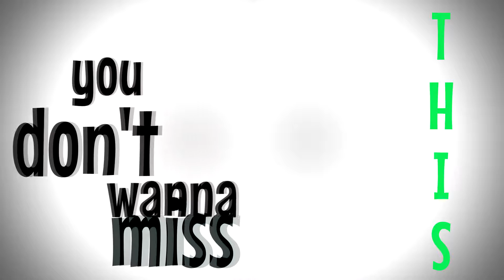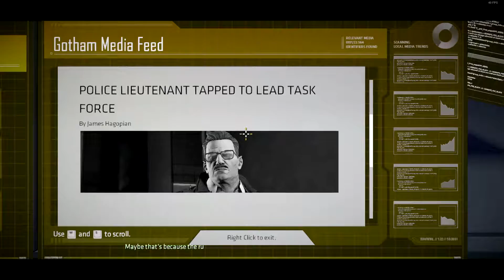EXPLORING THE BAT CAVE! - E3 - BATMAN: A Telltale Games Series 2016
We are exploring the Bat cave, and find out that the Hard Drive that Cat Women tried to steal is encrypted! We find out that the Codex contains a lot of information about the people that we met, and the the locations on which we have been!

This is the third part of the first episode in the series of BATMAN: A Telltale Games Series 2016!